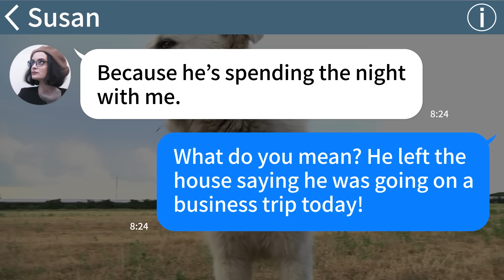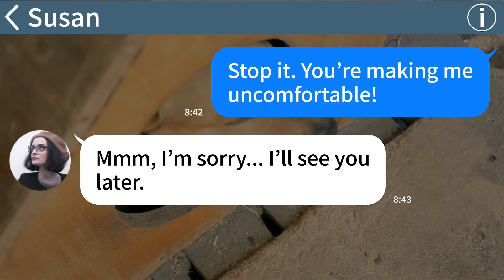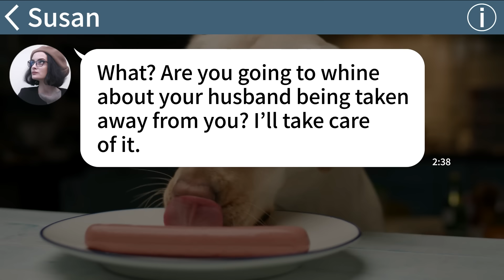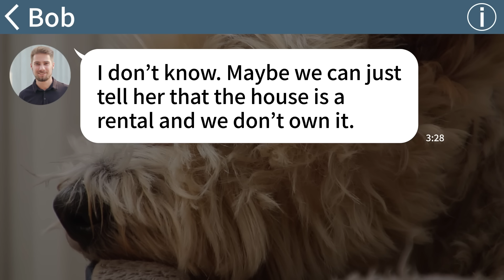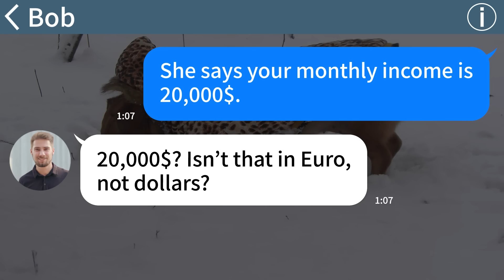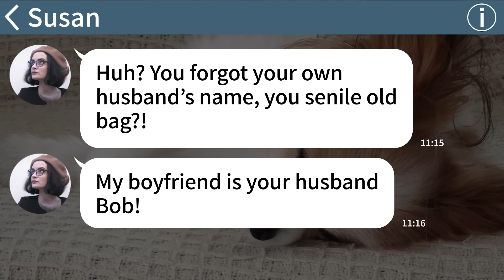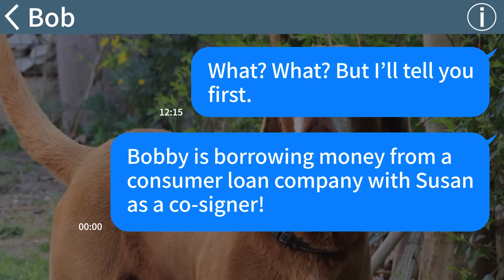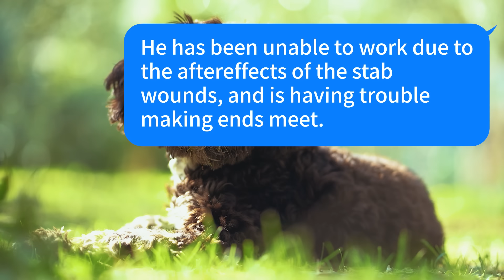【Apple】My sister stole my husband and home, and I was kicked out. Then her misunderstanding reveals…